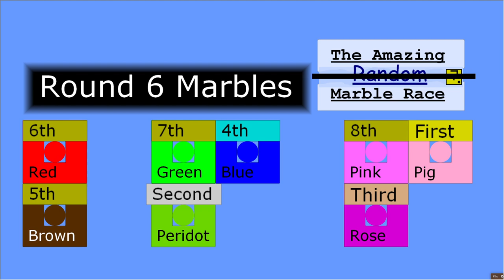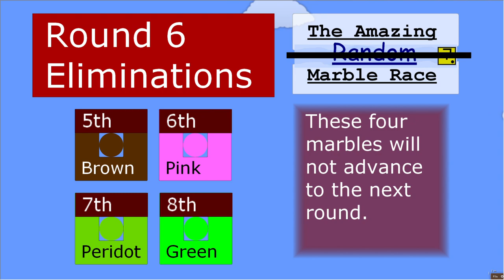The Amazing Marble Race (Part 6)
The sixth part of the Amazing Marble Race sports a 50% elimination rate: 8 is going down to 4.

- Cloud Patterns
- Demoiselle
- Bike Sharing to Paradise
- Stealer